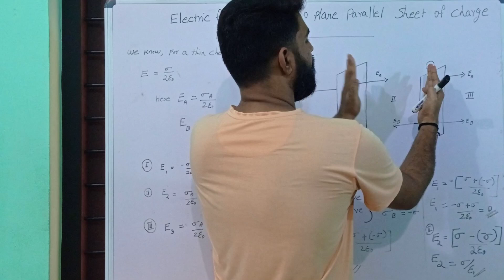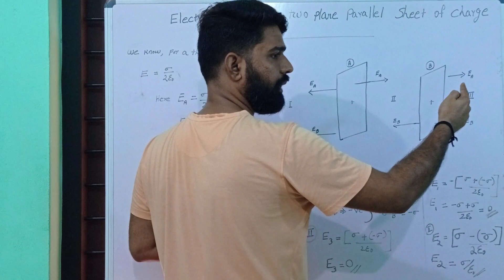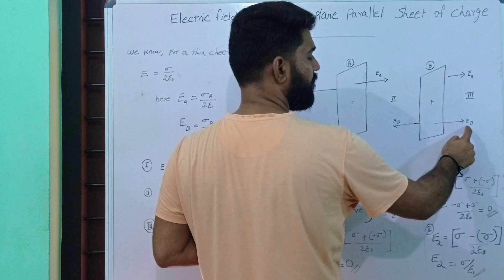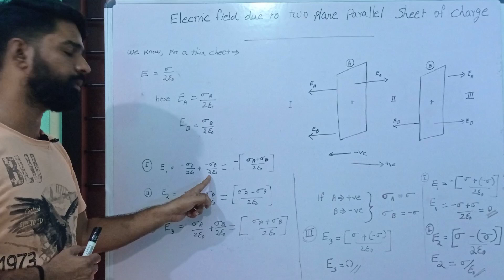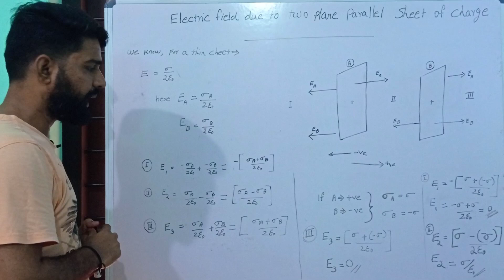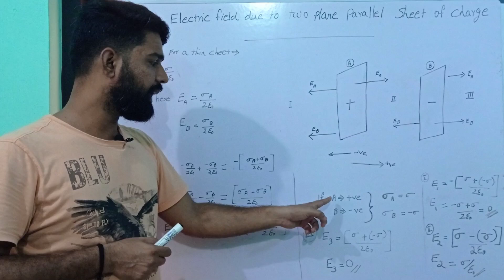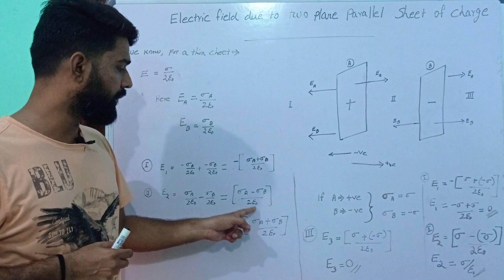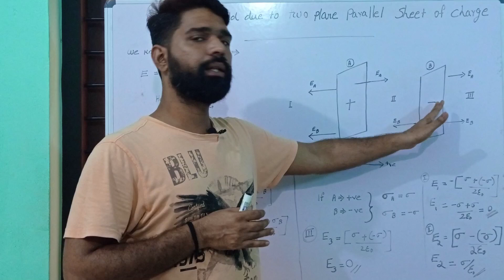# Electric field due to two parallel sheet of charge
# Fourth semester UG complementary Physics, Calicut University syllabus.